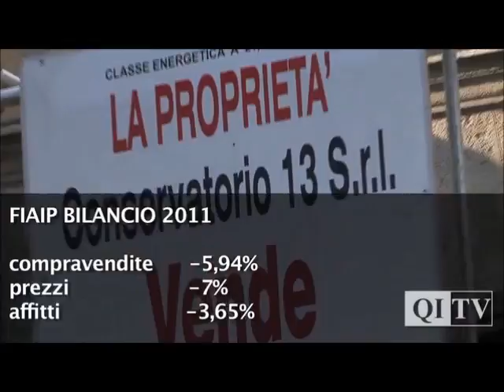Quotidiano immobiliare Tv 16/02/2012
Fiaip presenta il report immobiliare urbano 2011 e gli scenari di mercato per il 2012